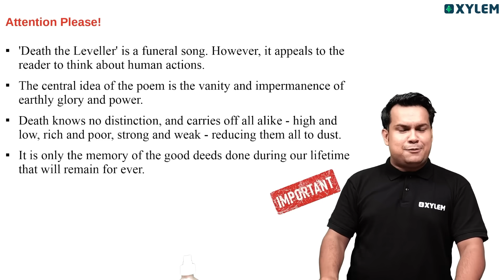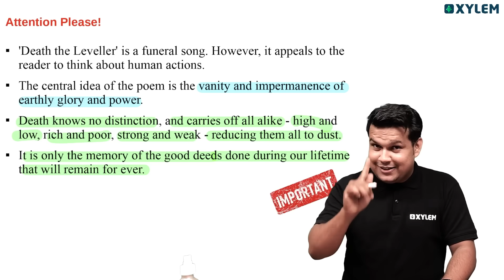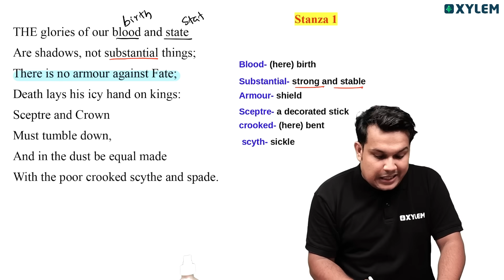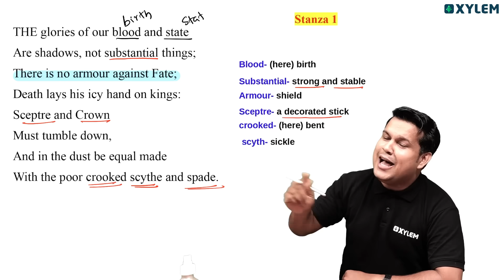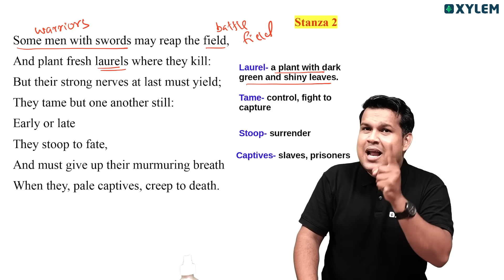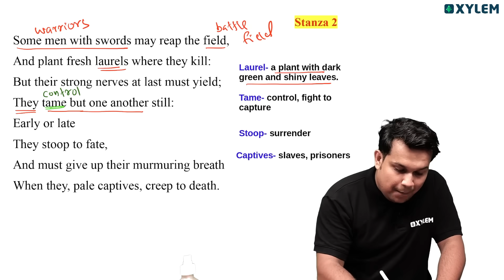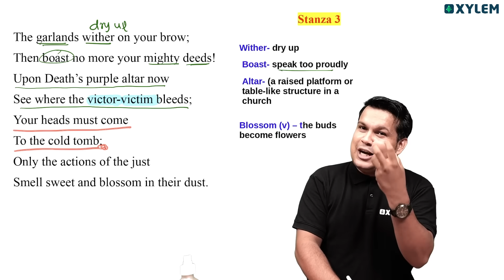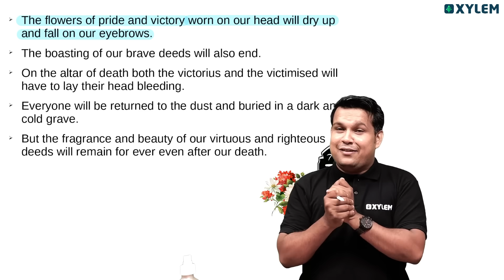Plus One English | Christmas Exam Special - Death the Leveller | Line by Line Explanation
👋HELLO LEARNERS!!